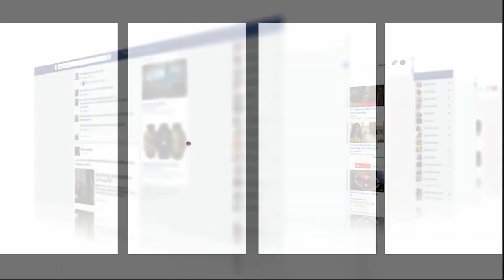مرضى القصور الكلوي بالجديدة فصرخة قوية:كنعانيو وخاص العامل يتدخل ويدير لينا الحل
في الفيديو..مرضى القصور الكلوي بالجديدة فصرخة قوية:كنعانيو وخاص السيد العامل يتدخل ويدير لينا الحل